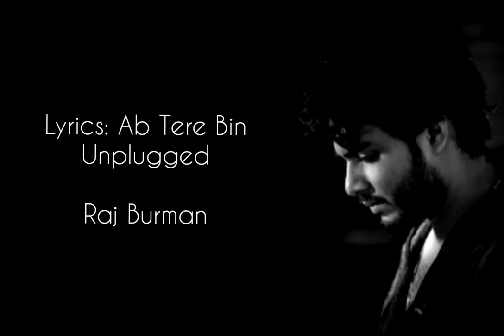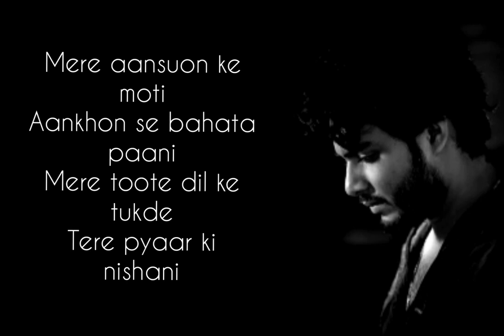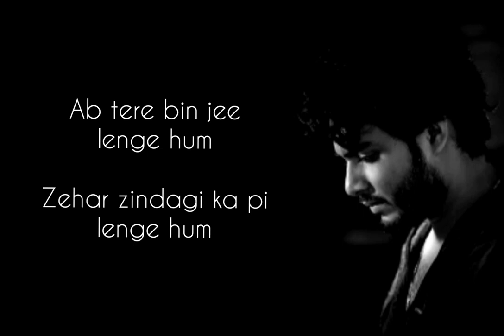Ab tere bin | Raj Burman